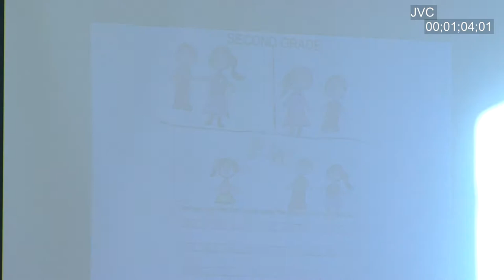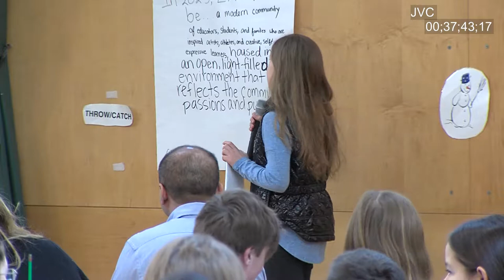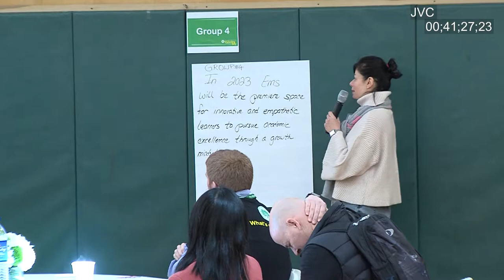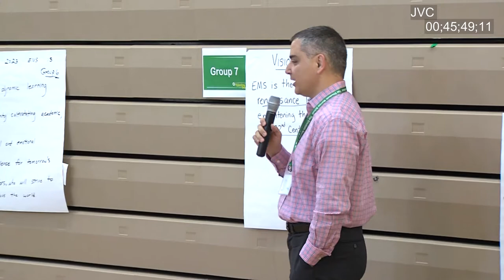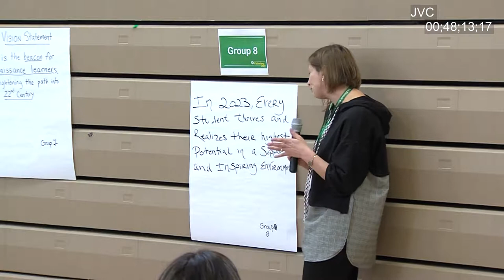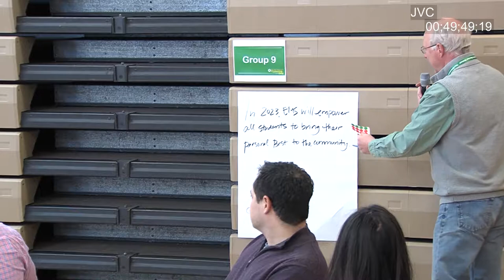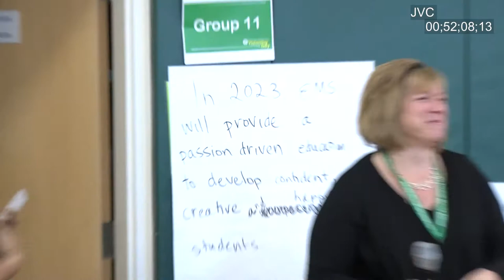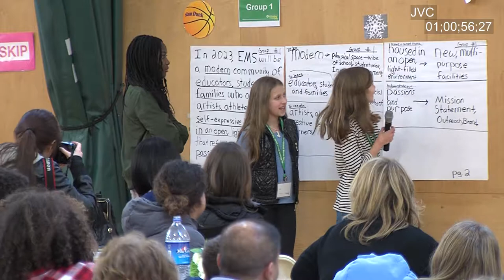EMS VISIONING DAY Raw 3/3